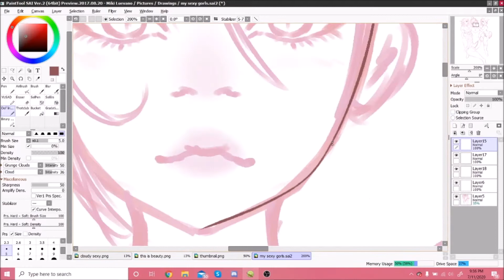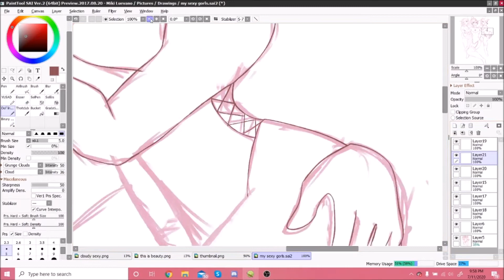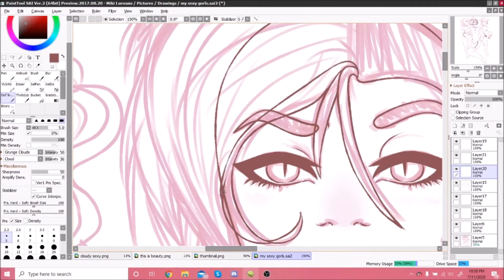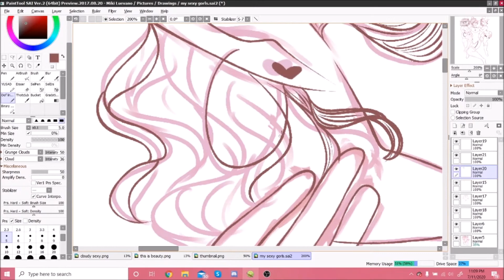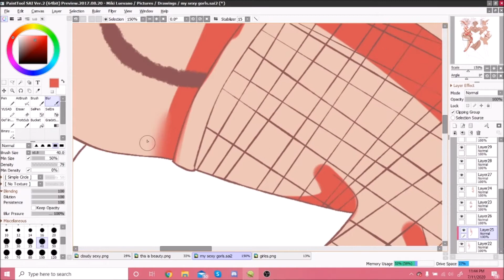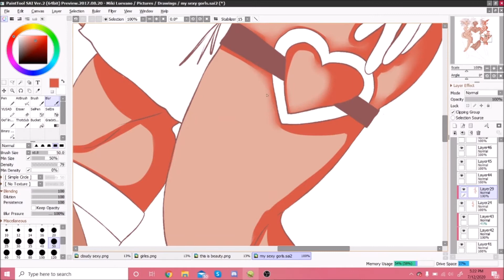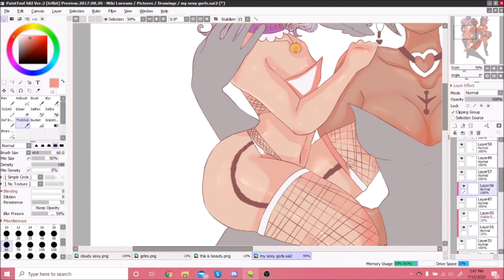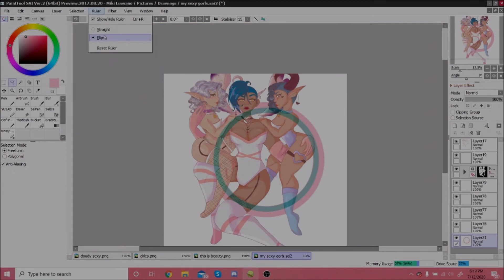My Girls|SpeedPaint[Cloudy/Lezilith/Vazora]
hi everyone i hope y'all are doing great!!!
here are the songs!!:
Flowers- The tech Thieves
Steelix Lay it down [Nu Funk]
Ellis & Malarkey - Balloon (Ft. Romario)
BoTalks - Fck It (feat. Caroline Pennell)